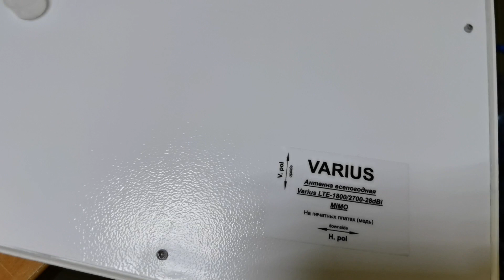4G антенна Varius в подарок! Итоги конкурса! Имя победителя!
4G антенна Varius в подарок! Итоги конкурса! Имя победителя!
Наша компания ООО М-Технологии является производителем популярных 4G антенн VARIUS
Антенны имеют уникальную конструкцию на медных печатных платах, что обеспечивает высокое качество усиления сигнала сотовой связи
Купить 4G антенну VARIUS можно только на официальном сайте:
Наши телефоны:
По этим номерам работает WhatsApp/Viber/Telegram
Наша почта: